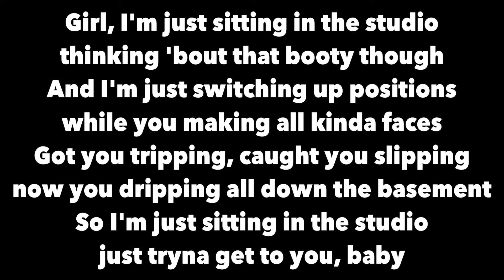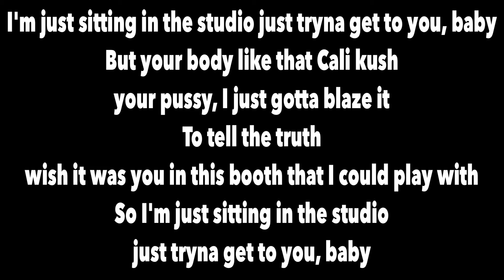Studio W/Lyrics - Chris Brown feat. Trey Songz